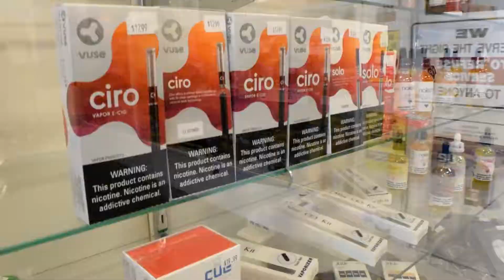LAS VEGAS SMOKE SHOP / Js Smoke Shop GRAND OPENING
JS SMOKE SHOP🚬**NW LAS VEGAS**
🎉🎊🎈‼️GRAND OPENING‼️🎉🎊🎈

ATTENTION!! NW LAS VEGAS!! Js Smoke Shop is now OPEN! Check them out at...
4450 NORTH TENAYA WAY SUITE 105
(behind CVS)

ASSORTED GLASS, HOOKAHS, GIFTS, BODY JEWELRY, INCENSE, BEVERAGES, SNACKS, AND OTHER BURNING DESIRES.🌠

VIDEO Filmed/edited by: Joshua Tramontana / Tramontana Media